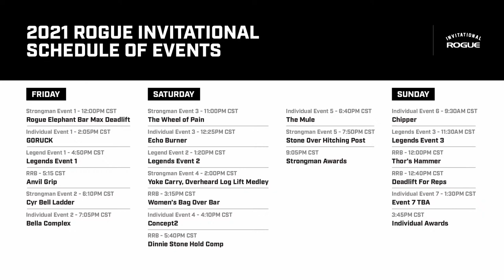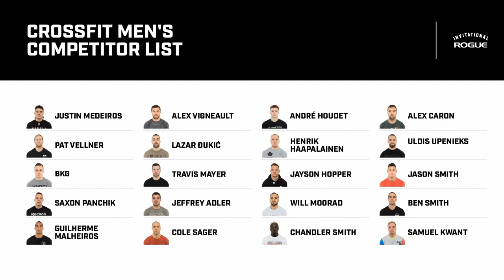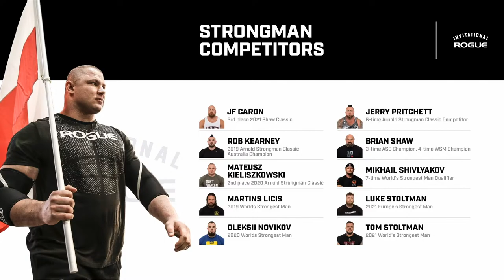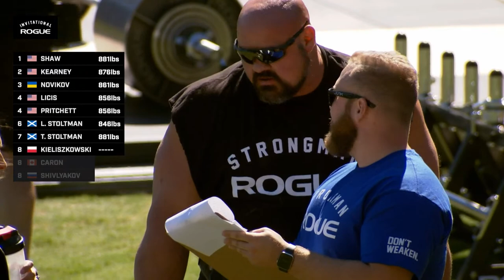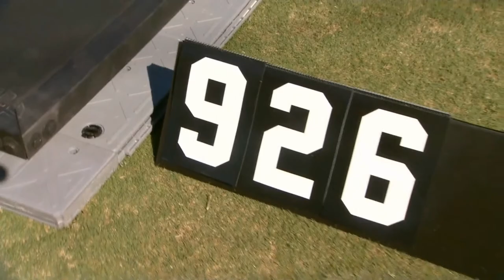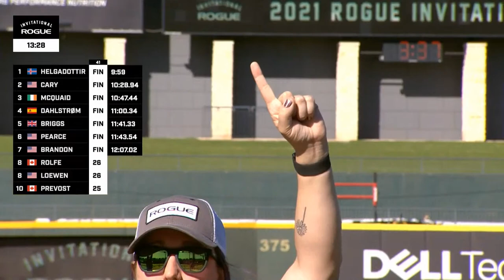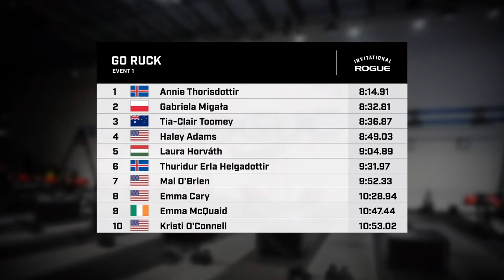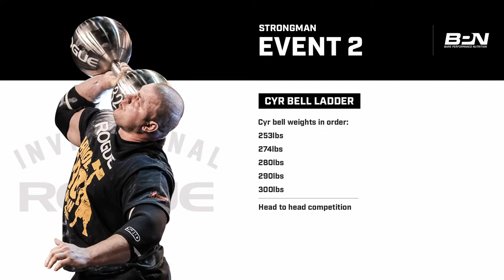Full Live Stream Day 1 | 2021 Rogue Invitational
The third annual Rogue Invitational will take place at Dell Diamond, a 12,000-seat outdoor stadium located in the greater Austin Texas area. The event will include three days of competition from October 29 - 31, 2021. For the first time, the Invitational is set to showcase not only a CrossFit competition and Rogue Record Breakers challenges, but an inaugural Strongman competition, as well.